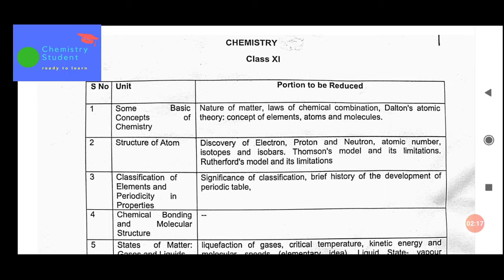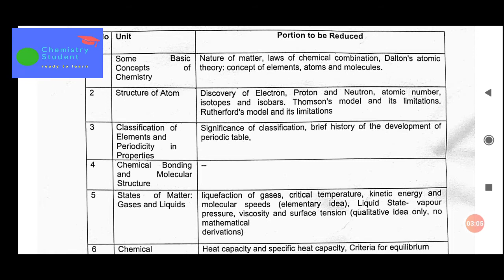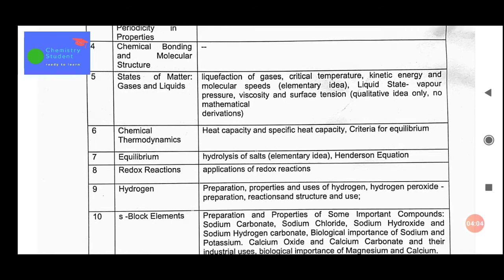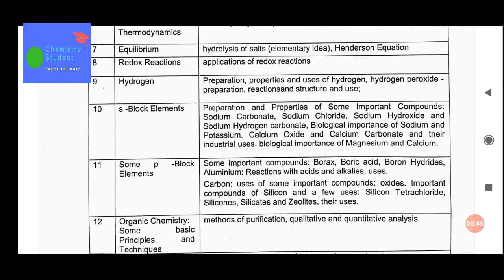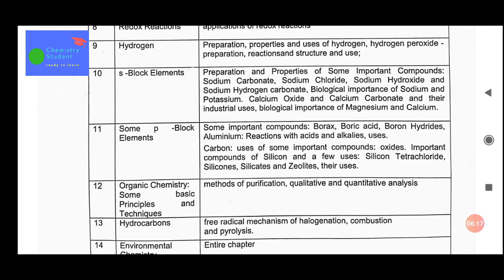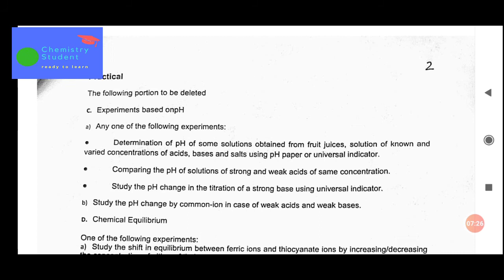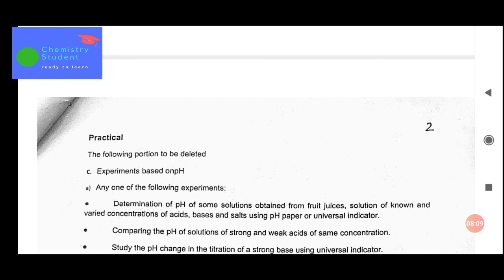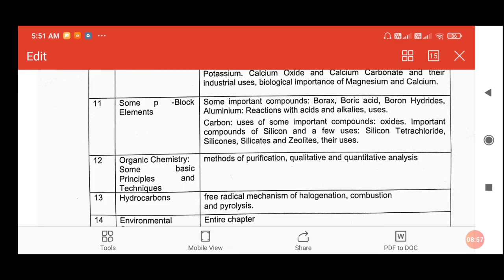10+1 Deleted Chemistry syllabus for final exam 2020-21